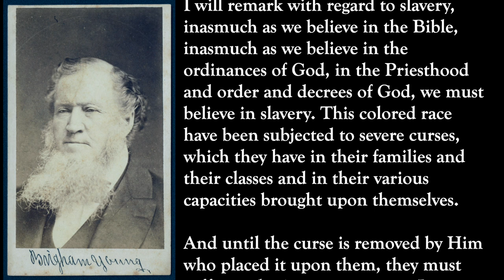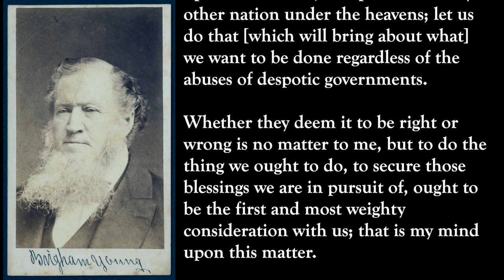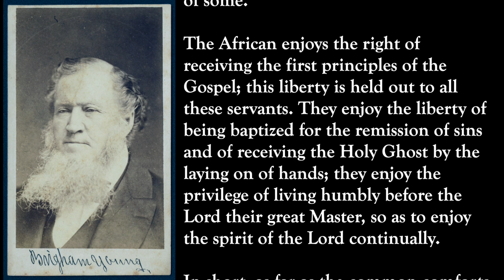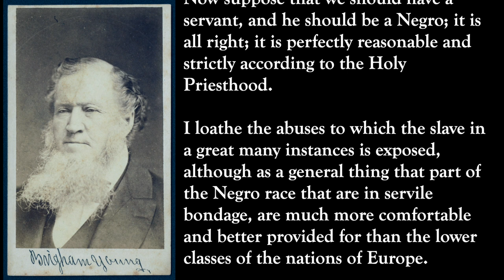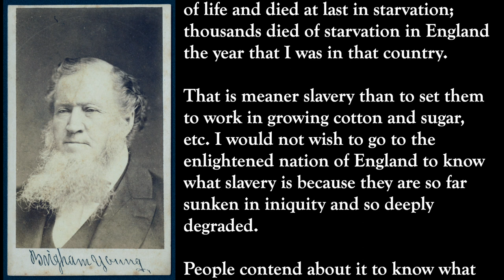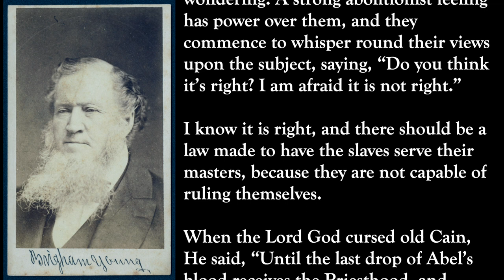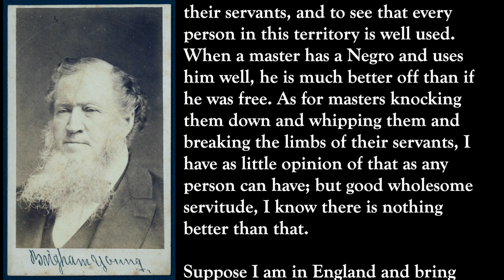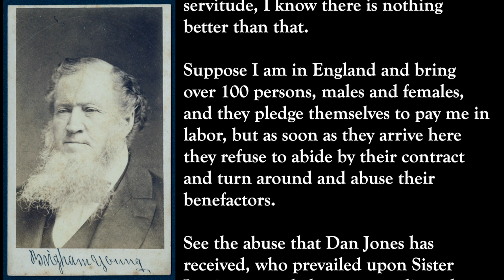Brigham Young's 1st Address to Utah Legislature on Slavery - 23 Jan, 1852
A dramatic reading of the first comments of Brigham Young to the Utah Legislature on the issue of slavery in the Utah Territory. Transcript from the Church history library.